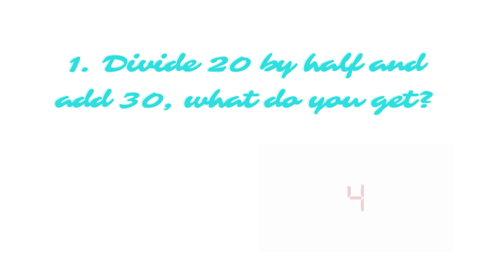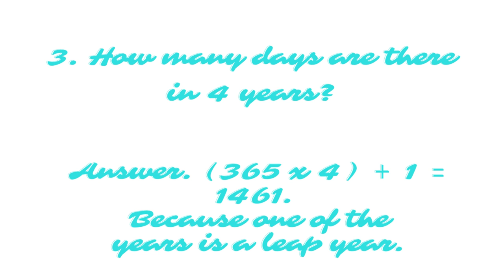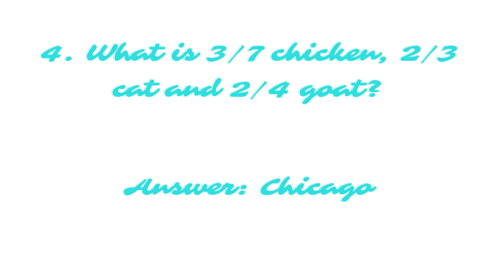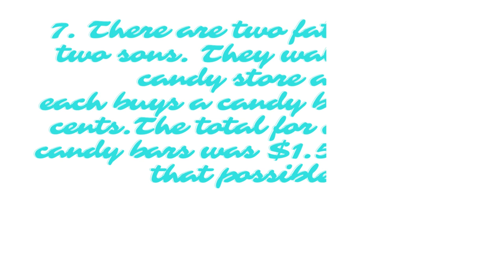What is 3/7 chicken, 2/3 cat and 2/4 goat? Fun Riddles/ Brain Sharpen Skills/Quize/Puzzle/ IQ Test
In this video, we discussed about 7 Math Riddles. Meaning these riddles are based on maths, so by solving these kind riddles will increase our IQ on Maths. At the same time, these are funny riddles.

Similar Searches:
How to sharp brain
Education questions